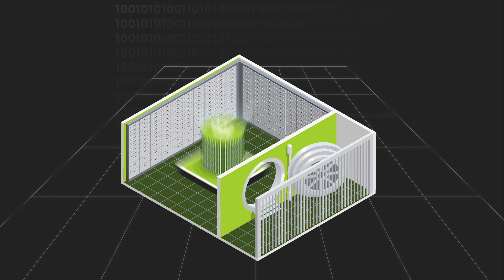ETT - Blockchain gateway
A short video introducing the main points about our blockchain module.